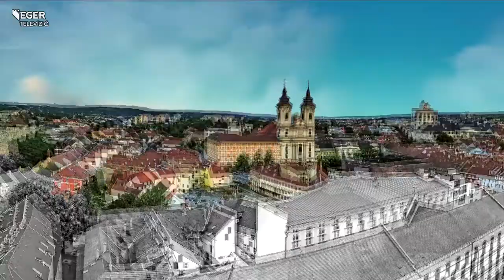Pszichikai gyakorlattal készültek a tűzoltók az életmentésre - 2021.11.03.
A Heves Megyei Katasztrófavédelmi Igazgatóság pszichikai gyakorlatot tartott a hivatásos, a létesítményi és az önkéntes tűzoltók számára. A legalkalmasabb helyszínnek egy elhagyatott, régi raktárbázis bizonyult. Az Eger környéki pincerendszerek indokolják, hogy a szakemberek szűk térben, rossz látási viszonyok között is felkészüljenek az életmentésre.